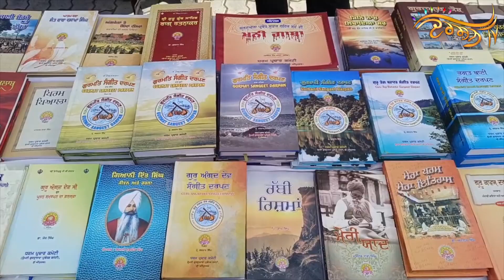ਗੁਰਮਤਿ ਲਾਇਬ੍ਰੇਰੀ ਦਾ ਉਦਘਾਟਨ, ਸਿੱਖੀ ਨਾਲ ਸੰਬੰਧਤ ਕਿਤਾਬਾਂ ਬਦਲ ਦੇਣਗੀਆਂ ਜੀਵਨ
Latest News 2024 - Darshan TV